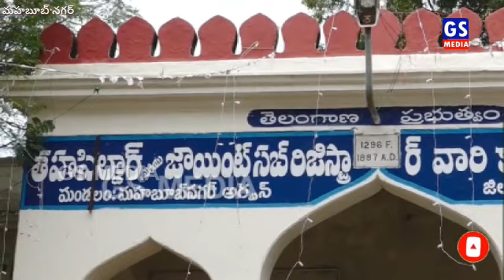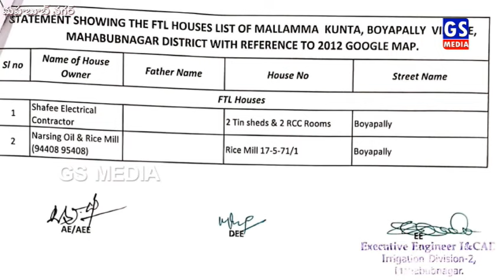Mahabubnagar|దోషులెవరు? శిక్ష ఎవరికి ?..అనుమతులిచ్చి కూల్చేస్తారా? సామాన్యుల సూటి ప్రశ్న |GS MEDIA